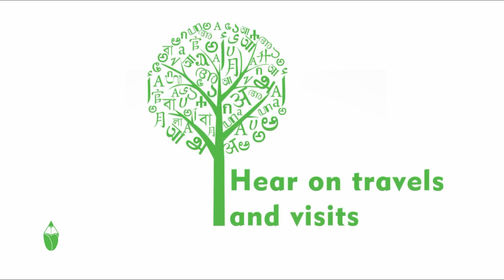LET'S HEAR THIS SUMMER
HABITAT SCHOOLS AJMAN